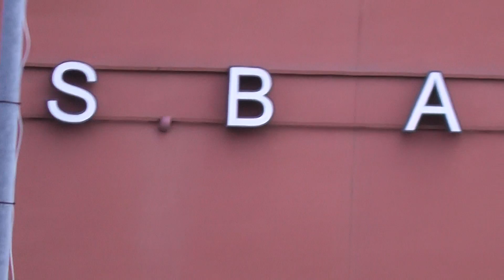Orgel (00009.MTS)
En tjej tränar orgel inför Midnattsloppet 2012 i en biltunnel vid Skanstull i Stockholm.